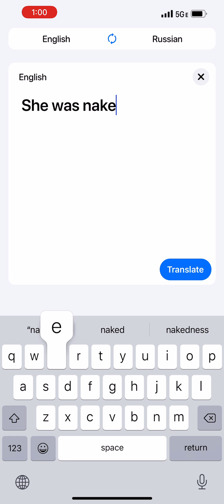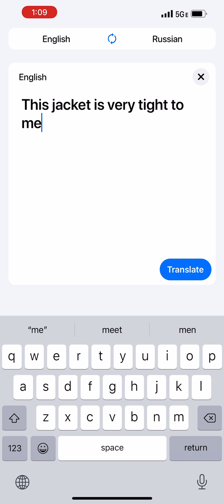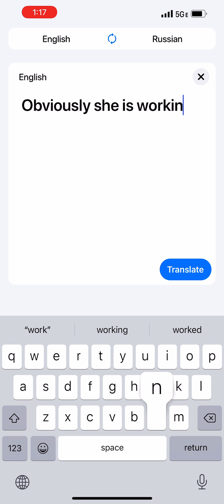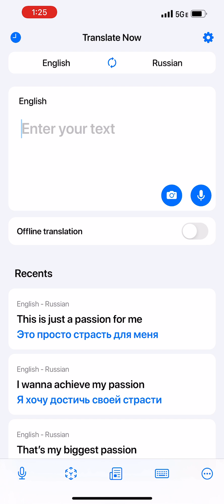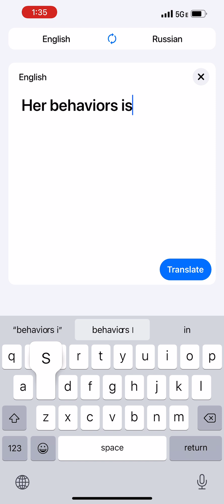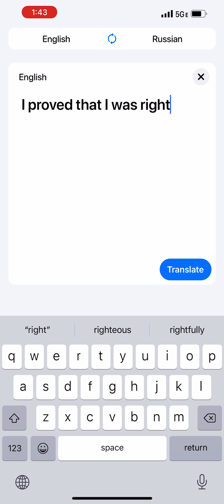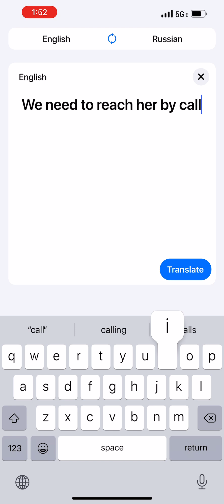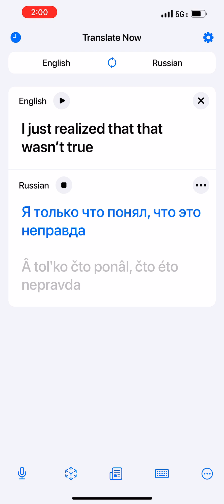May 13, 2022